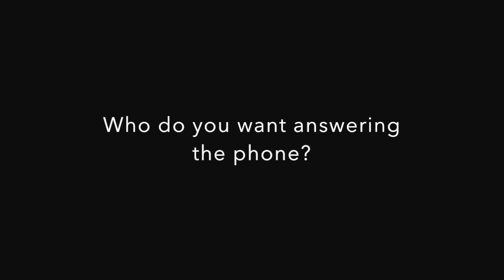Benkowski -- SGA First Year Rep Candidate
Video for SAIS's 2014 SGA Election